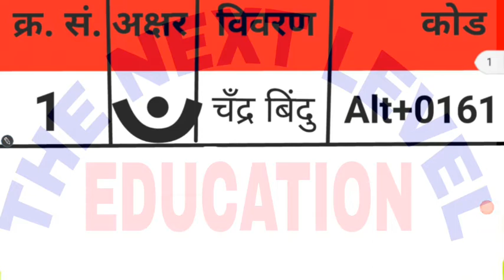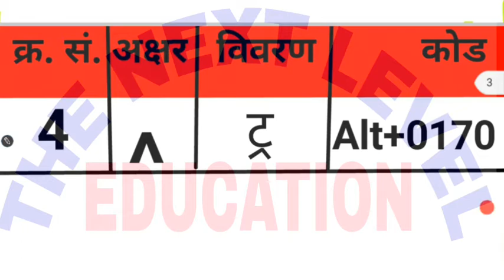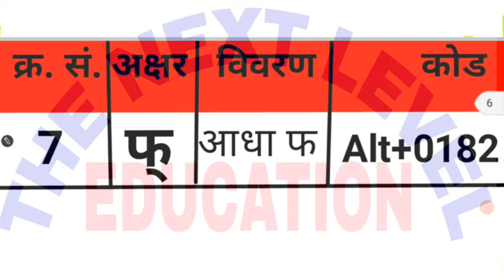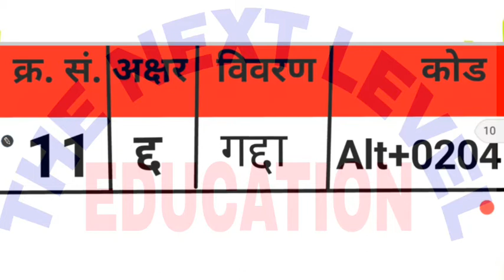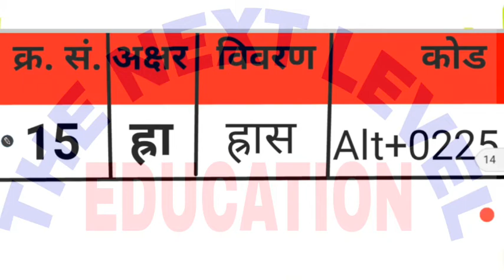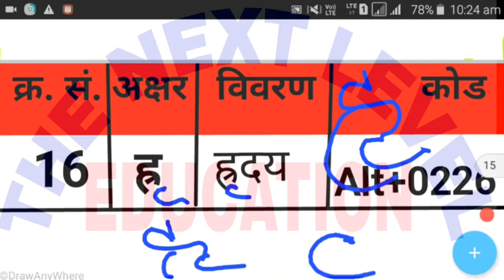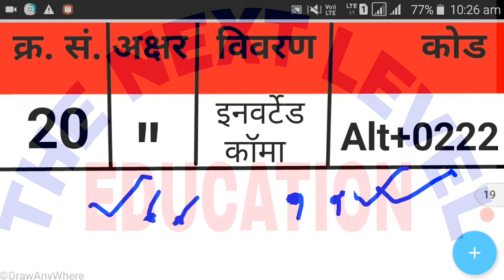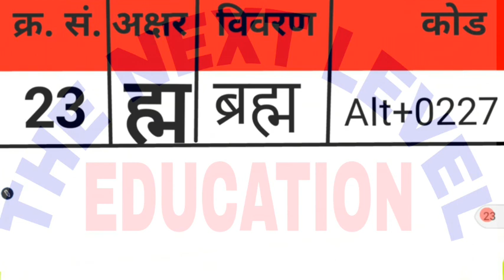Panchayat sachiv answer key | panchayat sachiv hindi tancan questions